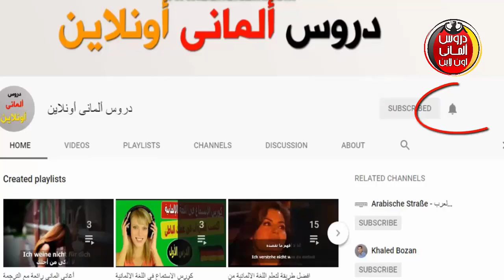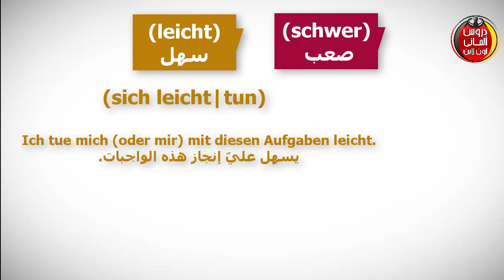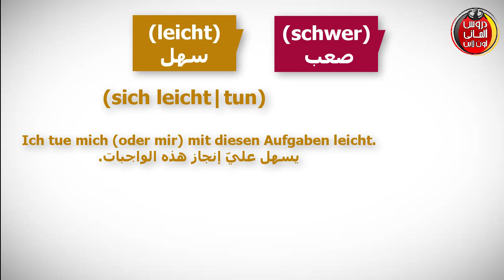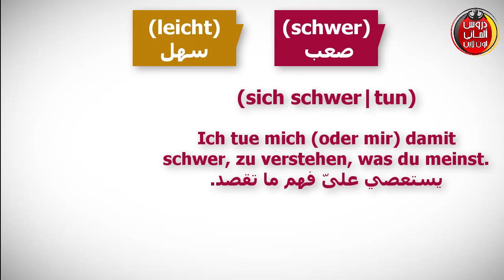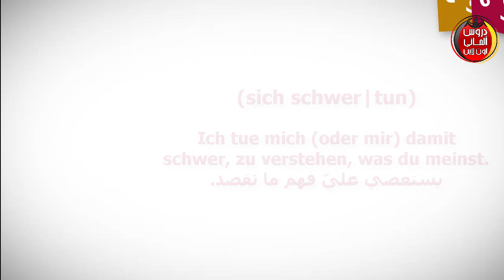ازاى تقول سهل او صعب بالنسبالك فى اللغة الالمانية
كيف تقول   سهل او صعب بالنسبالك فى اللغة الالمانية
تعلم اهم التعابير فى اللغة الالمانية
كيف تعبر فى اللغة الالمانية
تعلم اهم التعبيرات فى اللغة الالمانية
دروس آلمانى اونلاين